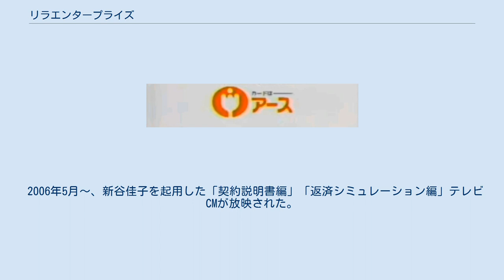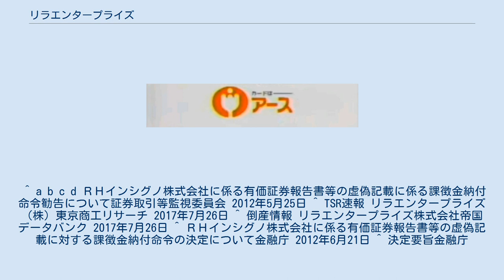リラエンタープライズ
経営破綻した企業(北海道)
リラエンタープライズ株式会社は、かつて投融資事業を手掛けていた日本の企業。
旧社名はRHインシグノ株式会社（アールエイチインシグノ、英: RH Insigno Co., Ltd.）。
 1961年に東京都杉並区で「丸産業株式会社」として創業。
その後本拠を札幌市に移し、中小企業・一般消費者を対象として貸金業を行い、「マルプラザ」、「アース」と商号を変え事業展開していたが、貸金業規制法等の改正によるグレーゾーン金利撤廃を受け、2007年に店舗・無人契約機・自社ATMを全廃（既存顧客は銀行ATMを利用）し、商号を「さくらパートナー」（かつてのさくら銀行系のさくらローンパートナーとは無関係）に変更して、投融資企業へ業態転換した。
2009年に現社名に変更し、現在は企業向け金融事業と投資事業に注力していたほか、子会社のRHトラベラー北海道株式会社を通じ、中国をはじめとするアジア圏からの観光客を対象とした旅行サポート事業やビジネスマッチングなどを手がけていた。
 その後は業績不振が続き、2012年3月に時価総額が3億円未満の基準に抵触したため、札幌証券取引所の上場廃止。
2014年10月に商号を「リラエンタープライズ」へ変更したが、2017年7月11日に東京地方裁判所へ破産を申請。
同年7月20日に破産手続開始決定を受けた。
 キャラクターの名前は『でパンダ』。
 動物の種類はパンダで、赤い耳、胴体が特徴。
テレビCMではぬいぐるみも登場したが、市場での販売は無い。
 2006年5月～、新谷佳子を起用した「契約説明書編」「返済シミュレーション編」テレビCMが放映された。
 証券取引等監視委員会は2012年5月25日、2010年3月第2四半期から虚偽の記載がある有価証券報告書、四半期報告書、有価証券報告書の訂正報告書及び四半期報告書の訂正報告書を提出したとして、RHインシグノに対し課徴金納付命令の勧告を出した。
これを受けて金融庁は、2012年6月21日にRHインシグノに対し課徴金1200万円を課す行政処分を行った。
 ^ a b c d ＲＨインシグノ株式会社に係る有価証券報告書等の虚偽記載に係る課徴金納付命令勧告について証券取引等監視委員会 2012年5月25日 ^ TSR速報 リラエンタープライズ（株）東京商工リサーチ 2017年7月26日 ^ 倒産情報 リラエンタープライズ株式会社帝国データバンク 2017年7月26日 ^ ＲＨインシグノ株式会社に係る有価証券報告書等の虚偽記載に対する課徴金納付命令の決定について金融庁 2012年6月21日 ^ 決定要旨金融庁